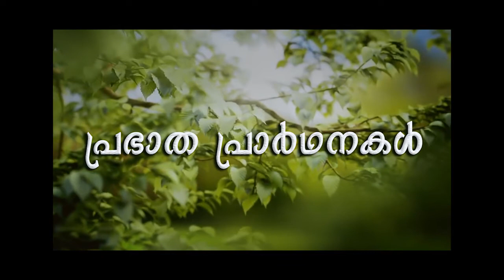morning prayer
പ്രഭാത പ്രാർത്ഥന ; 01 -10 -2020